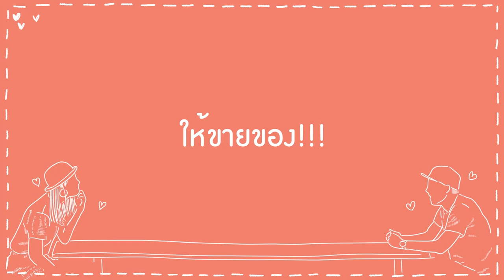SistaCafe X Peachii ชวนสาวซิสมารู้จัก ชะนีพีชชี่ & สตีเฟ่นโอปป้า !!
ส่องไอเดียงานแต่งพีชชี่
ฮัลโหลลลลลลลล สตีเฟ่นโอปป้า !!!
Sisinterview ขอพาสาวซิสไปซอกแซกทุกเรื่องราว สุดเอ็กซ์คลูซีฟ ของ ‘พีชชี่’ หรือชะนีพีชชี่ & สตีเฟ่นโอปป้า
มาฟังเรื่องราวความรักสุดกุ๊บกิ๊บ พร้อมประสบการณ์ต่างแดนที่แชร์ แบบ-ไม่-มี-กั๊ก !!!
แล้วมาหลงรักสาว ‘พีชชี่’ ไปด้วยนะคะ ❤️